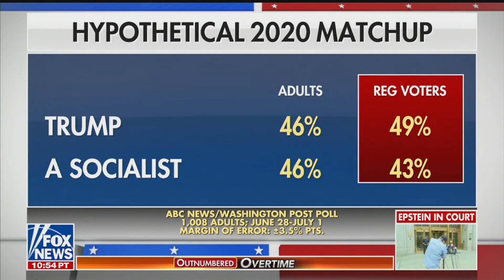Chris Wilson Joins Outnumbered Overtime